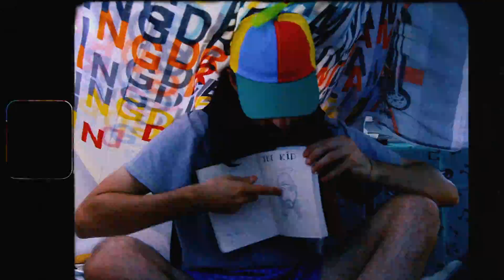Indigo Birds - Kidsmoking (Official Video)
Directed By Quentin Bourgeois

Words & Music by Indigo Birds ©